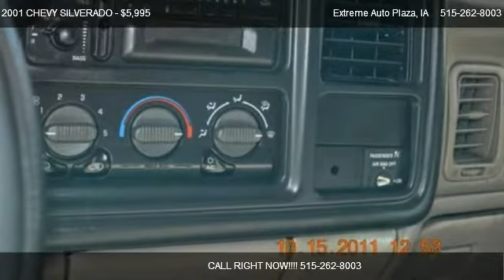CHEVY SILVERADO TRUCK @ Extreme Auto Plaza